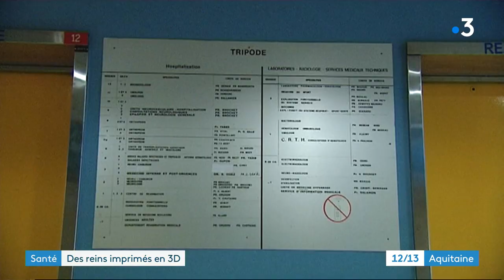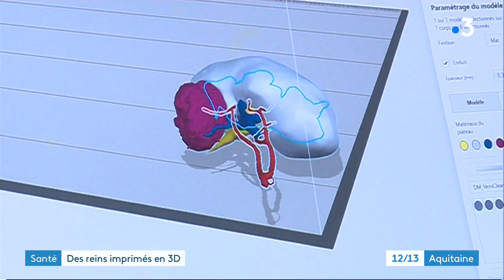Tumeur rénale : des reins imprimés en 3D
Le service d’urologie au CHU de Bordeaux modélise des reins en 3D. Une technique qui permet à la fois de soigner, de former et d'approfondir la recherche médicale.